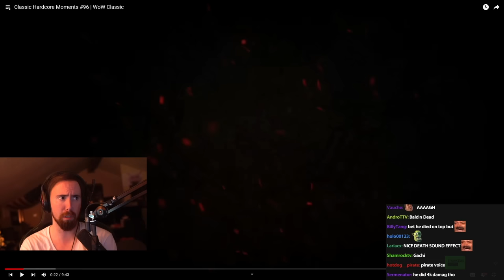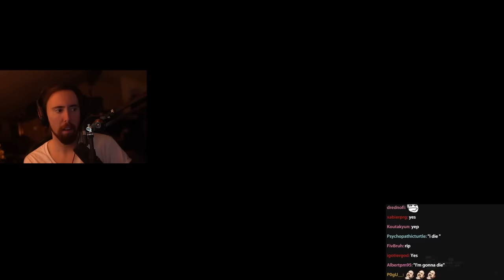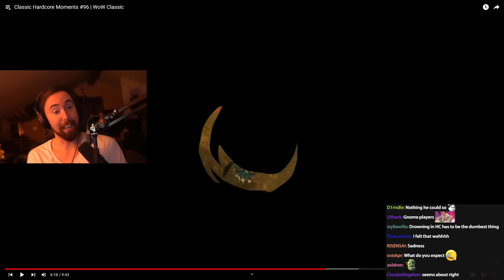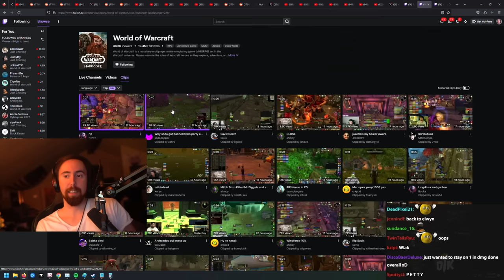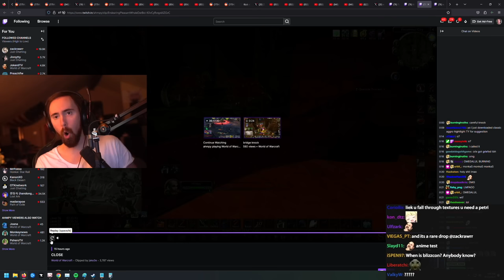HARDCORE WoW Players that didn't stand in a Poison Cloud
WoW Classic Hardcore deaths certified by Flask of Petrification